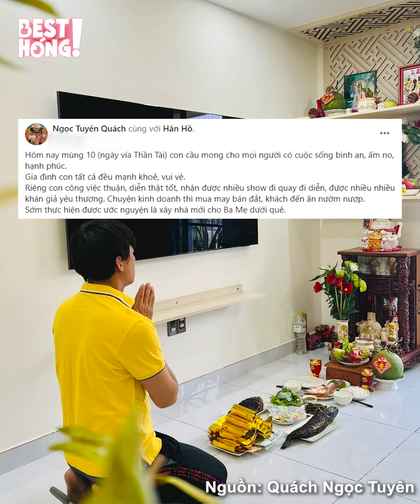Dàn sao Việt rộn ràng cúng ngày vía thần tài, Nhật Kim Anh gây choáng với mâm vàng ê hề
Dàn sao Việt rộn ràng cúng thần Tài đầu năm mới. Nhật Kim Anh khoe mâm vàng đầy ắp, tích cực "nhả vía" cho khán giả. Phương Trinh Jolie gây chú ý với dĩa vàng miếng cùng cọc tiền đầy ụ. Ca sĩ Hồng Phượng chuẩn bị hẳn 30 bao lì xì tặng cho khách đến quán bún bò